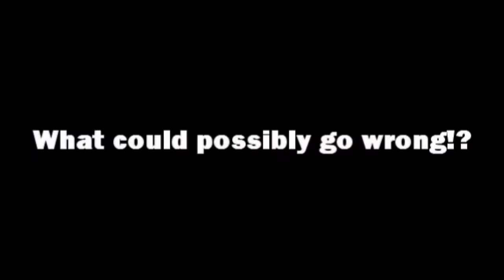The Carrie & Luci Show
Two presenters. One box of Maltesers